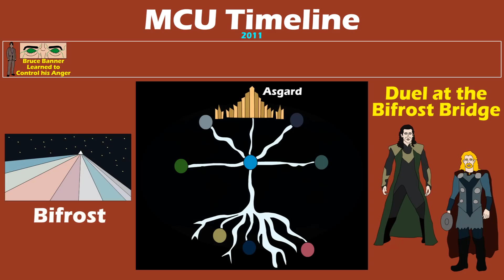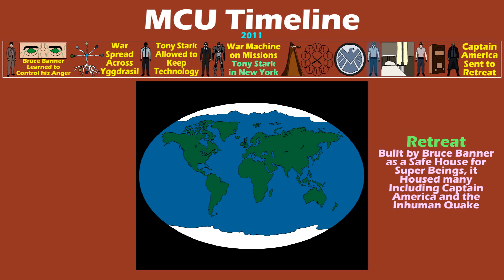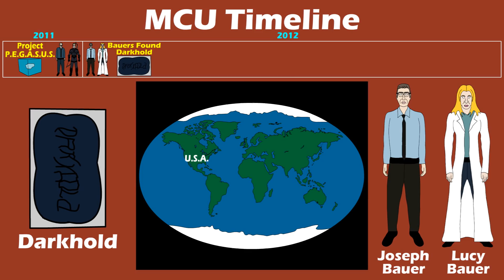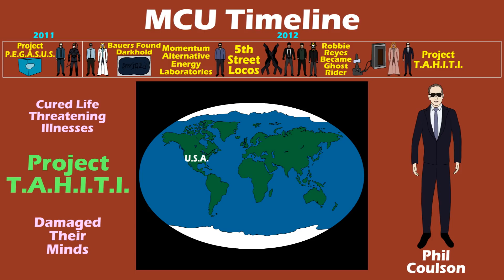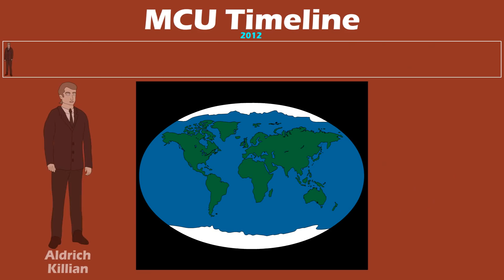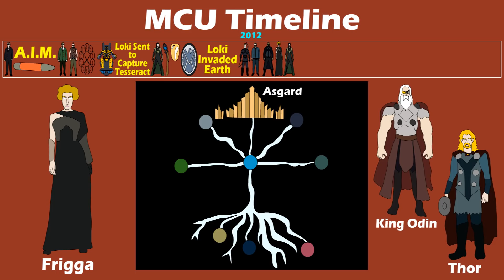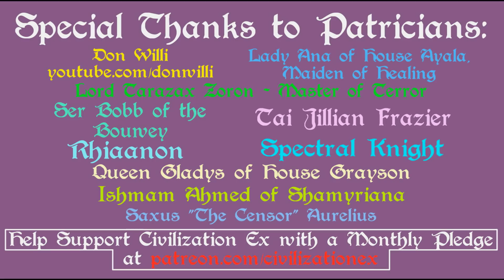Marvel Cinematic Universe: Timeline Part 10 (2011 - 2012 Updated)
*Spoilers for all MCU Canon Material (movies, tv shows, comics)

A brief timeline of the MCU, part 10, exploring the events from 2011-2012. Based on the Marvel Cinematic Universe from Marvel Studios.